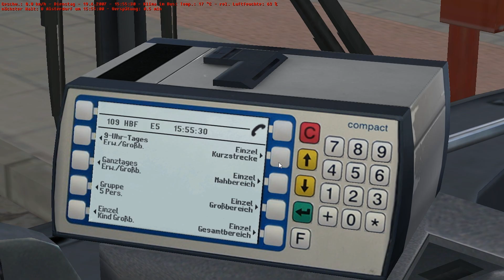OMSI 2: Hamburg Tag und Nacht mit dem Drei Generationen-Addon auf der Linie 109!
Ein alter Klassiker wird herausgekramt: Auf der Karte Hamburg Tag & Nacht fahren wir mit dem 1999er Bus aus dem Drei Generationen-Addon auf der Linie 109 von U Alsterdorf nach Hauptbahnhof Steintordamm.
►Hamburg Tag&Nacht
„Hamburg - Tag & Nacht“ ist eine Erweiterung für „OMSI - Der Omnibussimulator“ für den PC. Enthalten sind die Hamburger Buslinien 109 und 688 mit 12m-Stadtbussen der 1990er-Jahre in verschiedenen Varianten der Verkehrsbetriebe. Auf einer Streckenlänge von insgesamt 15 km (Fahrzeit über 100 Min.) können Sie als Busfahrer zahlreiche Sehenswürdigkeiten wie Rathausmarkt, Hauptbahnhof, Michel und die Reeperbahn im Nachtbus entdecken.

Das Fahrplansystem und sämtliche technische Details des Busses wurden an die Hamburger Verhältnisse angepasst. Vollendet wird das realistische Fahrgefühl mit Originalsounds, Fototexturen, Haltestellenansagen, neuen Fahrscheinen, Fahrgastsprüchen, zeitgemäßer Euro-Währung, modernen KI-Fahrzeugen, vielen Lackierungsvarianten und Lizenzen der Verkehrsbetriebe.
Highlights dieser Version

    Hamburger Buslinien 109 und 688 mit allen realen Gebäuden, Straßenzügen und erstmals Höhenunterschieden im Terrain
    15 Kilometer durch Stadt und Außenbezirke (insgesamt 100 Minuten Fahrzeit im Fahrplan)
    „Hamburger Stadtbus“ der Jahrgänge 1993 und 1994 in verschiedenen Varianten und Lackierungen
    Sehenswürdigkeiten wie Jungfernstieg, Michel und die Reeperbahn im Nachtbus entdecken
    Neue zeitgenössische KI-Fahrzeuge
    Vollendet u.a. mit digitalem Fahrscheindrucker, Euro-Währung, neuen Fahrscheinen und originalen Ansagen

Highlights dieser Version

    Linie 109 mit 9,5 km zwischen Hauptbahnhof und U Alsterdorf
    Linie 688 (Nachtbus) mit 5,5 km zwischen Rathausmarkt und Bf. Altona
    Viele zusätzliche Straßenzüge zum Erkunden auf Leerfahrt
    Höhenunterschiede gemäß Daten des Landesvermessungsinstituts nachempfunden
    Alle realitätsgetreuen Gebäude, Straßen, Schilder, Haltestellen und Zusatzobjekte
    8 neue KI-Fahrzeuge der aktuellen Zeit (z.B. Kleinstwagen und Transporter), 3 Hamburger U-/S-Bahnen und Alsterdampfer
    12-Meter-Stadtbus von zwei Verkehrsbetrieben mit Original-Lizenzen und verschiedenen Lackierungen
    Komplette technische Ausstattung des Niederflurbusses wie Rollstuhlrampe, Absenkeinrichtung, 5-Gang-Automatik, GPS-gesteuerte Fahrscheindrucker mit Fahrermodul und Geheimnummer,16-zeilige Flip-Dot-Zielanzeige und Drehzahlmesser
    Neue technische Zusammenhänge wie Kaltstart, Motorleistung je nach Temperatur, Überhitzung des Getriebes u.a. werden simuliert
    Fahr- und Schichtplansystem mit echten Hamburger Fahraufträgen, Zielcodes am Fahrerplatz, Umlaufsystem und Leerfahrten
    Originalsounds und Fototexturen
    Hamburger Fahrkarten, Original-Ansagen, Euro-Währung und neue Fahrgastsprüche
    Zufallsgenerierte Störungen und Systemausfälle
Hier bekommst du das Spiel: